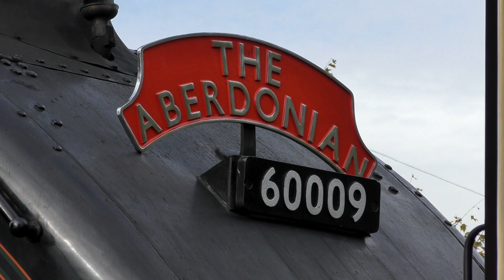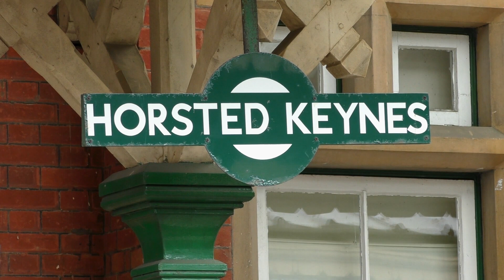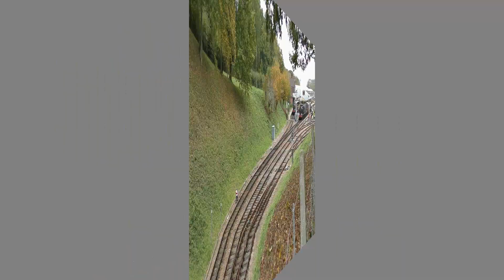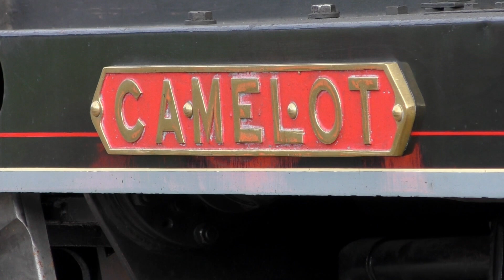Bluebell Railway Giants of Steam Gala - Friday 12th October 2018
This years 'Giants of Steam Gala' at the Bluebell Railway was due to feature two guest engines, A4 no.60009 'Union of South Africa', almost certainly for the final time as the loco is to be retired next year, and B1 no.61306 'Mayflower. Alas a couple of weeks before the gala it was announced 'Mayflower' would not attend and the home fleet would share the other three trains between them with Std 5 no.73082 'Camelot', S15 no.847, Q no.30541 and O1 no.65 all in action.

The gala ran over three days Friday 12th October to Sunday 14th October and the timetable was interesting and different with 'Union of South Africa' completing three non-stop runs from Sheffield Park to East Grinstead and return each day and the 4th set only running Horsted Keynes - East Grinstead in the middle of the day. Another addition was a demonstration goods train (with rides available in the brake van) doing a round trip of Horsted Keynes station limits between trains using the spare loco, no.65 in the morning and no.30541 in the afternoon.

We visited on Friday 12th October and were able to spend a few hours watching train in the middle of the day as we were unable to travel. We started at East Grinstead for 'Union of South Africa's first arrival and departure of the day then spent time at West Hoathly, Horsted Keynes and finally Hollywell Water Works to end the day. The railway was certainly very busy and all the trains ran to time so hopefully it was a very successful event for the line!

Locations and Locos...

60009 at East Grinstead.
30541 at West Hoathly.
73082 at Horsted Keynes.
60009 at Horsted Keynes.
65 at Horsted Keynes.
847 at Horsted Keynes.
30541 at Horsted Keynes.
65 at Horsted Keynes.
30541 at Horsted Keynes.
73082 at Horsted Keynes.
60009 at Hollywell Water Works Bridge.